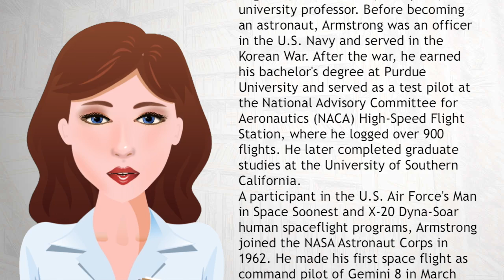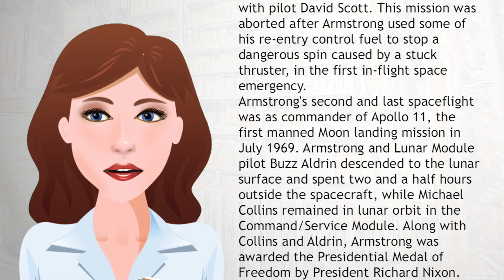Neil Amstrong - Wiki Videos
Neil Alden Armstrong (August 5, 1930 – August 25, 2012) was an American astronaut and the first person to walk on the Moon. He was also an aerospace engineer, naval aviator, test pilot, and university professor.